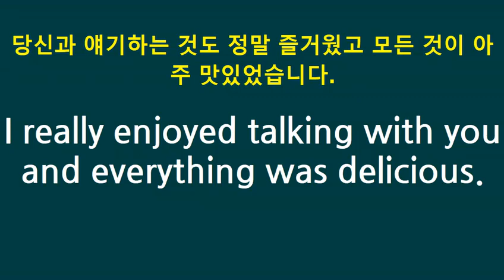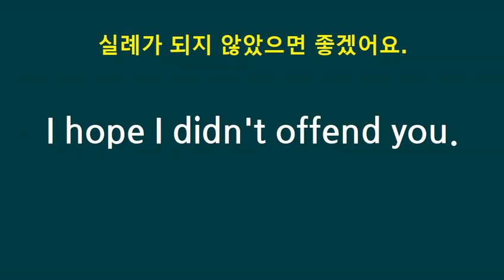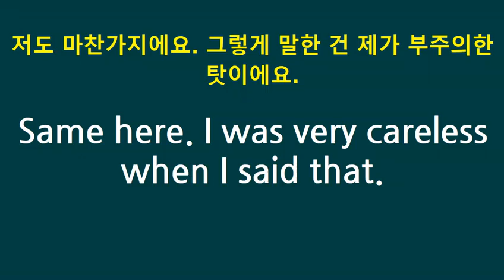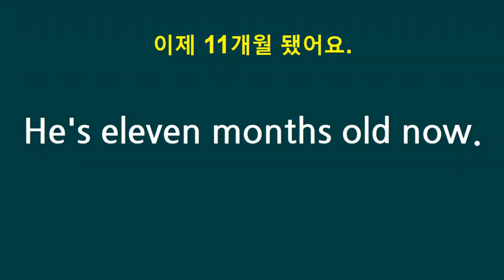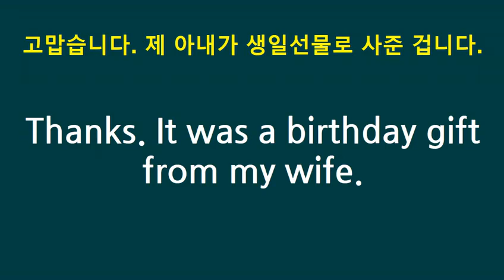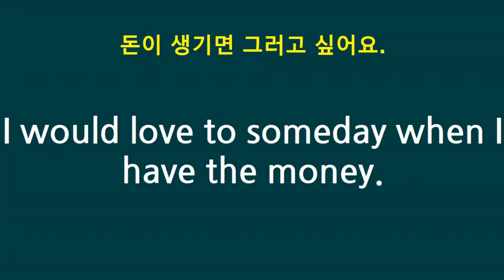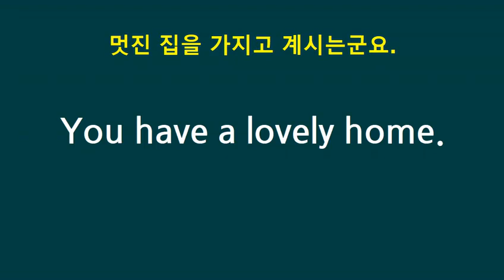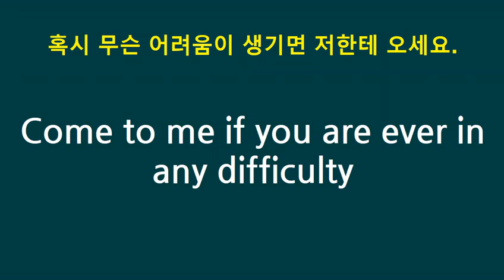쉬운영어회화 대화식138문장(1) 한국어 듣고 영어2회 따라하기 다양한 상황 영어공부 혼자하기 생활영어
쉬운영어회화 대화식138문장 한국어 듣고 영어2회 따라하기 다양한 상황 영어공부 혼자하기 생활영어 Korean and English Conversation